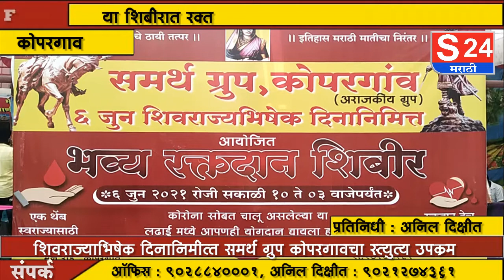कोपरगावात समर्थ ग्रुपने रक्तदान शिबीर घेवून केला शिवराज्याभिषेक दिना साजरा...